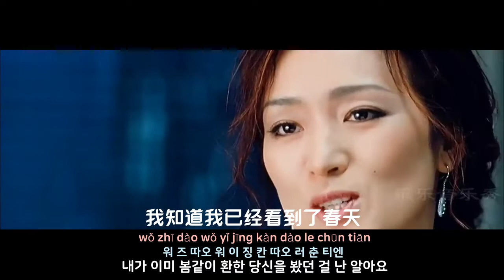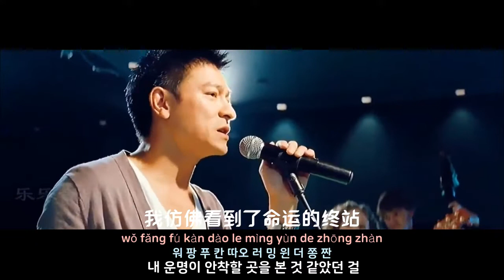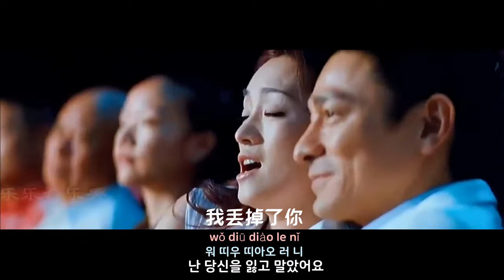[중국노래] 한글가사/ 해석 /자막/병음 유덕화(刘德华)의 그날(那一天 나일천)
신청 : 이호동님
발표 : 2005년
영화 천하무적(天下无敌) OST